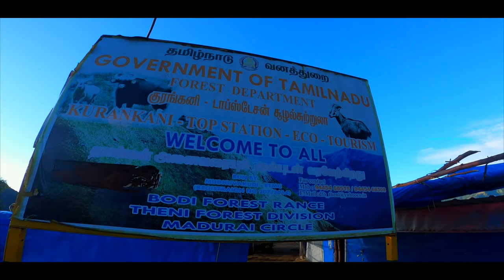Munnar Top Station Trekking | Exploring Munnar part - 3 | മൂന്നാർ ട്ടോപ് സ്റ്റേഷൻ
This Malayalam Vlog is about our visit to Top station in Munnar where we pass by Mattupetty Dam, Kundala Lake, Echo Point, a tea factory and finally reach Top Station. Top Station was a very prime point during the British Era in India. It was a prominent point from where tea was transported from the hills to the Valley via a ropeway. That was how the place got its name Top Station.

Munnar Top station Trekking | Kundala Dam | Malayalam Travel Video

Top Station, located around 32 km away from Munnar, is the highest point in Munnar. The place falls on the Kerala-Tamil Nadu border. You can enjoy the panoramic view of Western Ghats and the valley of Theni district of Tamil Nadu.

Top Station got its name from the uppermost railway station located in the Kundala Valley. At this highest point, you may feel that the clouds are just a hand touch away from you. The destination is famous for the Neelakurinji flowers, which used to bloom once in twelve years. The bloom of these rare flowers will give the destination a different bluish look. The next flowering season of Neelakurinji is on 2018.

The best time to visit Top station is from April to May. Top Station is easily accessible from Munnar as there are frequent buses from there and you can also make use of the cabs available.

കേരളത്തിലെ എറണാകുളം ജില്ലയിലെ ഒരു ചെറിയ തീരദേശ പട്ടണമാണ് ചെറായി. എറണാകുളത്തുനിന്നും ഏകദേശം 28 കിലോമീറ്റർ അകലെയാണ് ചെറായി. ഗ്രേറ്റർ വൈപ്പിൻ ദ്വീപിന്റെ ഭാഗമാണ് ചെറായി. 1341-ലെ വലിയ പ്രളയത്തിൽ കടലിൽ നിന്ന് പൊങ്ങിവന്നതാണ് ഈ ദ്വീപ് എന്നു വിശ്വസിക്കപ്പെടുന്നു. അതിമനോഹരമായ ചെറായി ബീച്ച് ഇവിടെയാണ്.

Munnar Top station Trekking
TOP HILL STATION MUNNAR
TOURIST SPOT IN MUNNAR